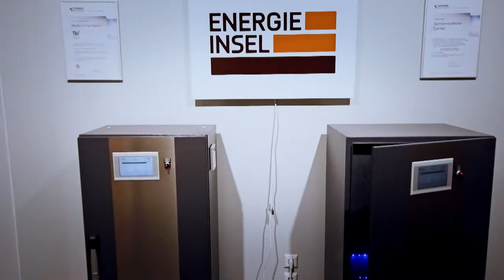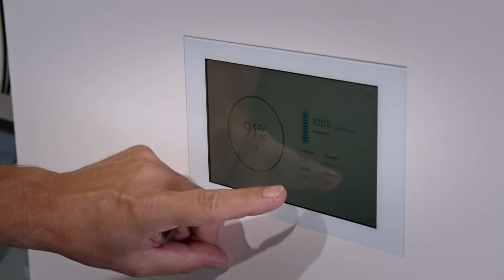ZP 2019 - Imagefilm: Energieinsel GmbH aus Oberkrämer / OT Vehlefanz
Die 2012 gegründete Energieinsel GmbH aus Oberkrämer / OT Vehlefanz hat sich auf die Installation von Sonnenkraftwerken spezialisiert, die aus einer Photovoltaikanlage und einem Stromspeicher bestehen. Der Solarstrom aus eigener Produktion wird in der hochwertigen Sonnenbatterie gespeichert und kann dann verbraucht werden, wenn er benötigt wird. Mit dieser Technologie können Einfamilienhausbesitzer bis zu 100 Prozent ihrer Stromkosten beim Energieversorger sparen und zusätzlich ein Elektroauto tanken. So macht das Unternehmen die Menschen unabhängig.

Mit den verbauten PV-Anlagen wurden mittlerweile über 5.000 Tonnen CO2 eingespart, das entspricht 20.000 gepflanzten Bäumen.

Autorin: Kathrin Busch
Kamera/Schnitt: Martin Römer